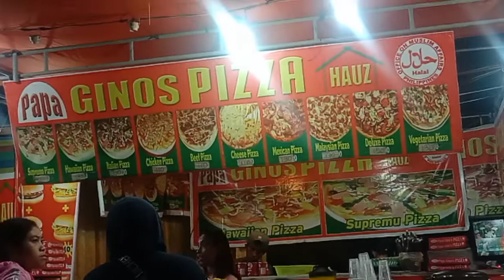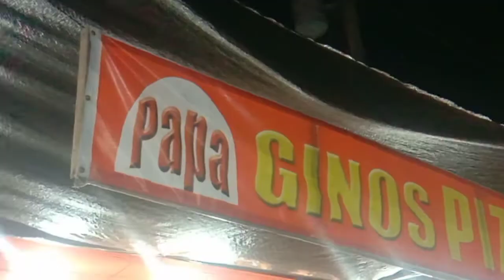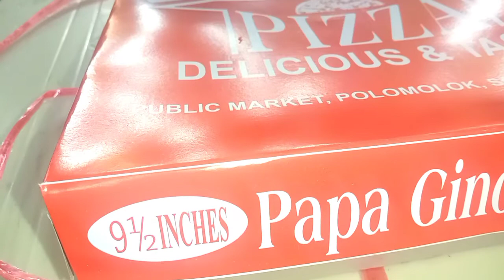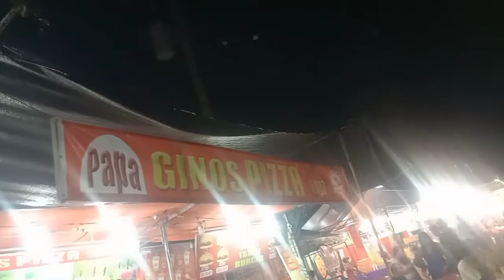PAANO MAG NEGOSYO NG PIZZA SA MGA FRSTIVAL/STREET FOOD BAZAAR/ PINOY RECEPE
Paano mag negosyo ng pizza sa mga festival at lahit anu pang street food  panoorin nyo palagi ang aking mga video at marami pa tayong gahawing mga street food video#pizzanegosyo#pinoypizza